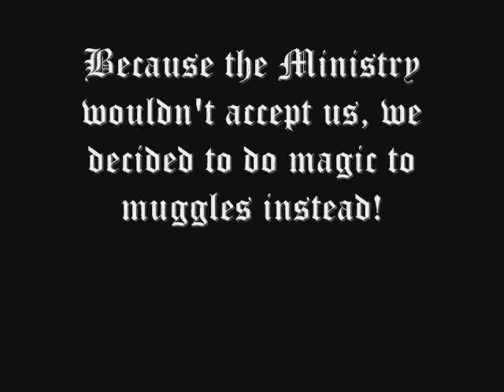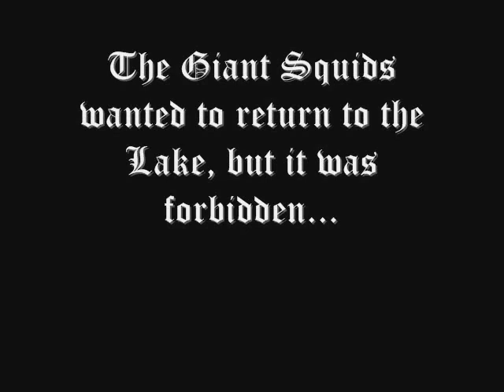Ministry of Magic, Crucio-ing muggles and giant squids!!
At our meet up to Imax cinema, we filmed various random things! Firstly we try to enter the Ministry of Magic Arthur-Weasley style (at Westminster where the phonebox was filmed), then in revenge for not being able to enter we crucioed muggles!! Finally, the giant squids want to return to the lake, but it is private/forbidden!

Thanks to everyone for making it an AWESOME day!

UPDATE: WOHOO 11 honours! Thanks guys!!

alwayspureblood